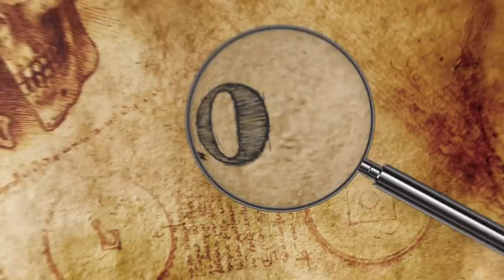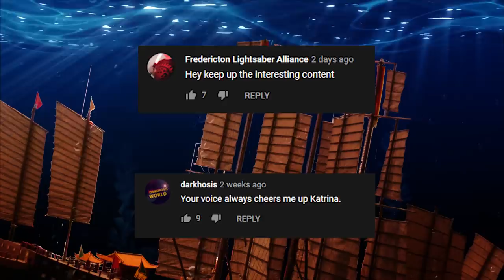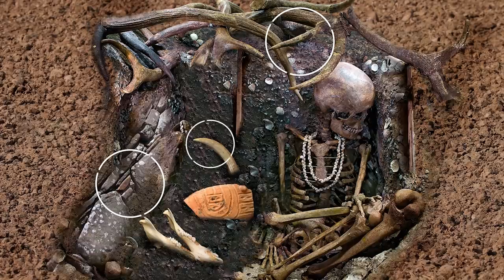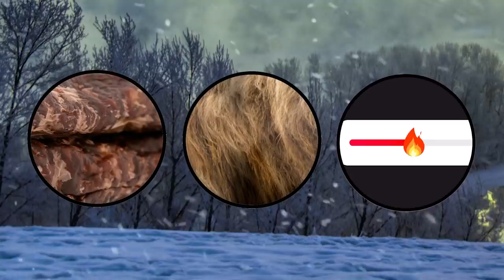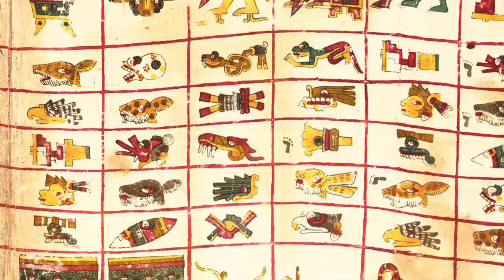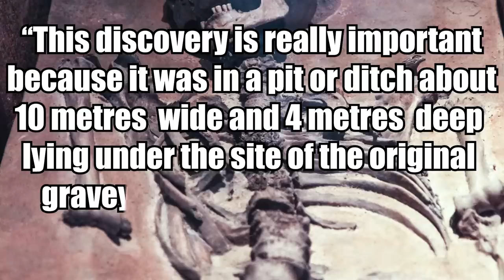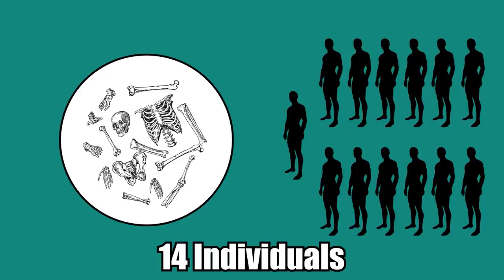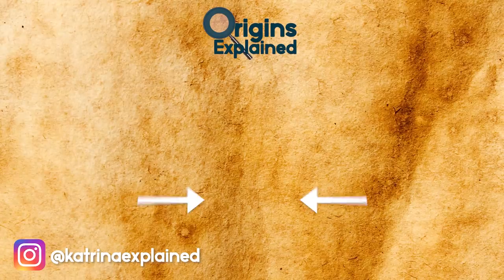10 Greatest Archaeological Mysteries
From a lost kingdom to unlocking the secrets of an Aztec Codex, here are 10 of the greatest archaeological mysteries.

10. Urartian Bronze Votive
A few years ago, divers in Lake Van, Turkey discovered the remains of a 3000-year-old castle hidden beneath the waters. While people knew there was some sort of structure under the water, there is much more than meets the eye. Parts of it date back to medieval times while others date back to around 1000 BC, with carvings and inscriptions from the Urartu civilization.

9. Zheng He’s Ghost Fleet
During the early 15th century, the Chinese Yongle Emperor, Zhu Di, commissioned an admiral named Zheng He to “sail to the ends of the earth” with a fleet of nearly 300 vessels in a mission to create a world map. Zheng He led seven expeditions between 1401 and 1435, spreading Chinese culture as far as east Africa. Roughly one-fifth of Zheng He’s vessels were so-called “treasure ships,” which were typically laden with gold at the beginning of the journey and returned to Asia with ivory, precious stones, porcelain, silk, and other valuable materials collected in his travels.

8. Prehistoric Orkney Skeleton
A cattle farmer recently discovered a well-preserved skeleton possibly dating as far back as 4,000 years near Skara Brae, a Neolithic village located on Mainland, the largest of Scotland’s Orkney Islands. The remains were found in a 10-foot-wide (3 meters) stone burial cist, or coffin-like box, about a half-mile (0.8 km) away from the site. Thanks to how well-built the vessel is, no animals have gotten into the grave, leaving even small bones, like the toes, intact.

7. MYSTERY MAMMOTH
A new study reveals that the oldest sequenced DNA belonged to a mammoth from a previously unknown lineage dating back roughly 1.2 million years. It’s considerably older from the previous oldest known decoded genome, which belongs to a horse that lived in Canada’s Yukon Territory around 780,000 years ago.

6. BIBLICAL ERA PALACE
While excavating at the Armon Hanatziv Promenade in Jerusalem last year, archaeologists found three columns from a mysterious ancient royal palace. Along with numerous intricately carved limestone faces, the team unearthed the capitals, or top parts of the columns, which date back to Israel’s First Temple Period, which dates back between 900 B.C. and 586 B.C.

5. Unidentified Shipwreck
Around a decade ago, archaeologists learned of an unidentified shipwreck along North Carolina’s Outer Banks, which appeared on the shoreline out of the blue amid a heavy surf. To this day, they are unsure of the identity of the wreck, which occasionally reappears along the coast, but tends to be reburied rather quickly, giving them little time to investigate it. Whose ship was it?

4. CODEX COSPI
The Codex Cospi, also known as the Nahuan divinatory manuscript, is a rare Aztec book and one of few surviving pre-Columbian manuscripts that were not destroyed through conquest or time. It is included in the Borgia Group of manuscripts from central Mexico and is thought to come from the  Puebla-Tlaxcala region, but its exact origin is unknown.

3. Medieval Murder
While excavating in preparation for a new tram line in Edinburgh late last year, archaeologists discovered a 14th-century graveyard containing the remains of some 350 people. One particular skeleton of a woman stood out as older than the rest, and was discovered in a pit by itself, in a crouching position.

2. Skeleton Lake
Situated 16,500 feet (5,029 meters) above sea level in the Indian Himalayas, Roopkund Lake is a glacial lake that is frozen for most of the year. Measuring roughly 130 feet (40 meters) across and about 10 feet (3 meters) deep, it’s home to the scattered skeletal remains of several hundred individuals, which are visible at the lake’s edge during the one month out of the year that the snow melts.

1. Strange Stone Structures
Little is known about the history of Saudi Arabia’s vast deserts, especially concerning pre-Islamic times, as archaeologists have just started exploring these regions in recent years. Last August, they announced the discovery of over 100 strange stone structures, some of which are older than the Egyptian pyramids.